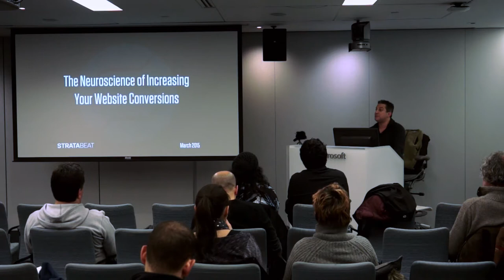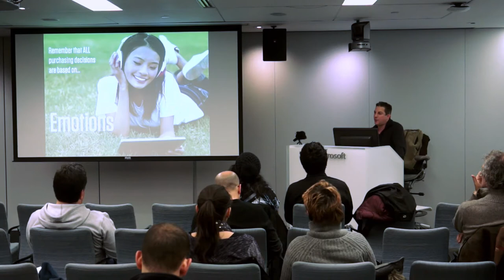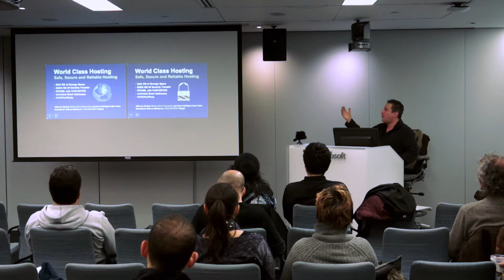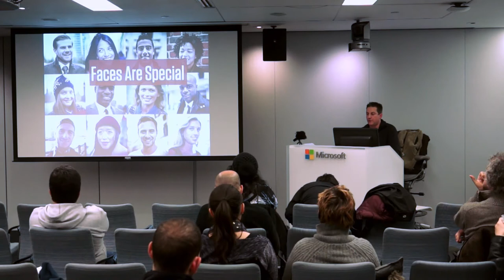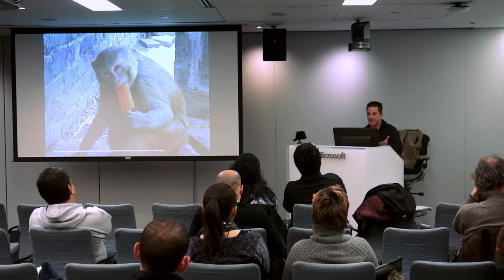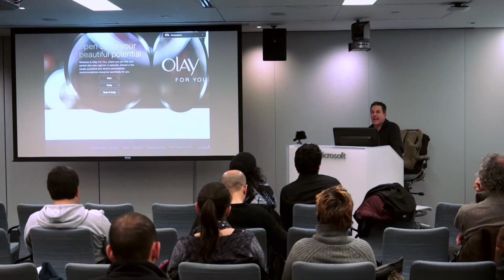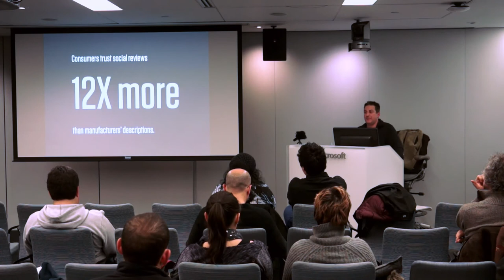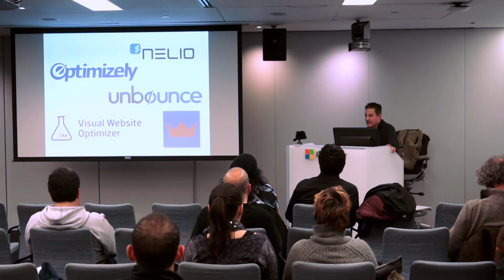bpwm 201503 The Neuroscience of Increasing Website Conversions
Learn how to leverage psychology in boosting conversion rates on your WordPress website. What makes a site visitor click? What makes a site visitor frustrated and leave? In this session, you’ll uncover key insights into the intersection of human psychology and user experience (UX) and learn to tap into your site visitors’ subconscious to spur them into action.

About Tom Shapiro: Tom Shapiro is Founder and CEO of Stratabeat, a marketing strategy and design agency. Services include WordPress website design & development, marketing strategy, branding, SEO, paid search, conversion optimization, PR and display advertising. Through the years, Tom has developed digital strategies for various market leaders, such as Intel, Hewlett-Packard, AT&T, Kraft Foods and P&G. Tom’s insights on websites, UX and marketing have been published in CMO.com, CNN.com, iMedia Connection, MarketingProfs, MediaPost, Search Marketing Standard, Website Magazine and others.